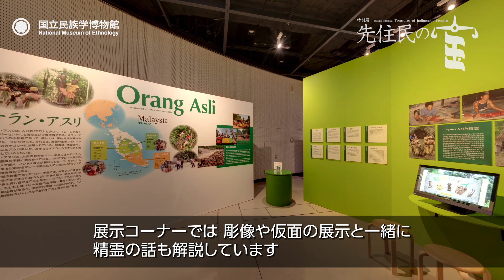【令和2年10月1日開幕】特別展「先住民の宝」解説動画 第2回『オランアスリ（マレーシア）』（信田敏宏）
令和２年10月1日開幕予定の特別展「先住民の宝」について研究者が解説します。

特別展「先住民の宝」

会場　　　　国立民族学博物館　特別展示館
会期　　　　2020年10月1日（木）～12月15日（火）
開館時間　　10：00～17：00（入館は16：30まで）
休館日　　　毎週水曜日
主催　　　　国立民族学博物館
協力　　　　UMAKノルウェー・アークティック大学博物館・芸術学院、
 　　　　　  公益財団法人アイヌ民族文化財団、
 　　　　　  株式会社札幌丸井三越、
 　　　　　  集英社「週刊ヤングジャンプ」、千里文化財団、
 　　　　　  総合地球環境学研究所、
 　　　　　  北海道大学アイヌ・先住民研究センター、
                       北海道大学スラブ・ユーラシア研究センター境界研究ユニット　　　　　（UBRJ）
観覧料　　   一般880円（600円）、大学生450円（250円）
 　　　　　  高校生以下無料
 　　　　　※本館展示もご覧になれます。